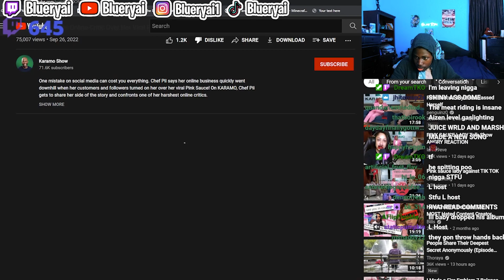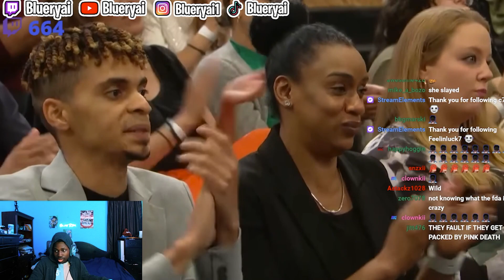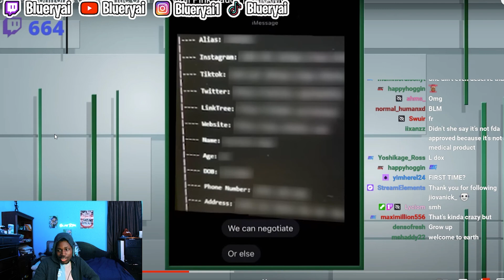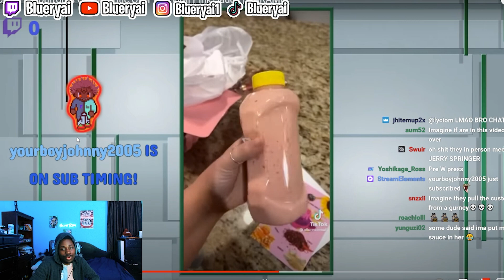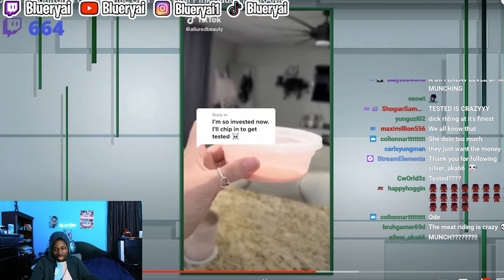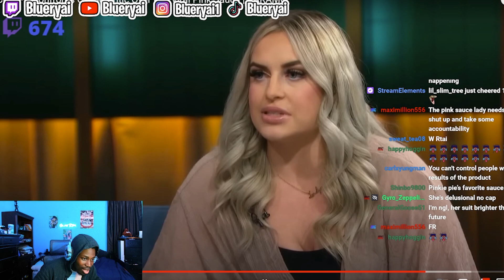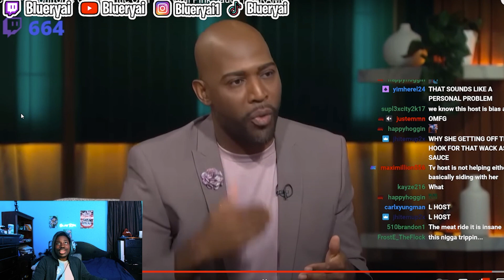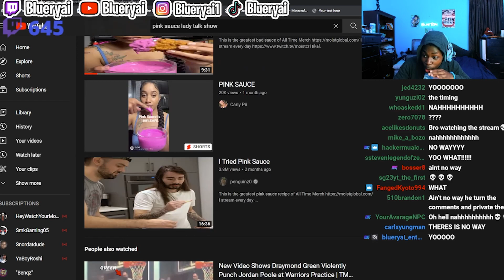TikTok Pink Sauce Lady Gets Deleted!